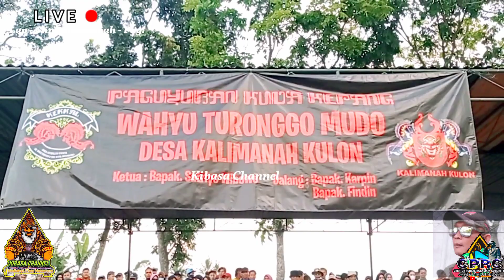🔴 Live:X.manah | BANDAN & PUTRIAN | WAHYU TURONGGO MUDO | Kalimanah Kulon | Purbalingga